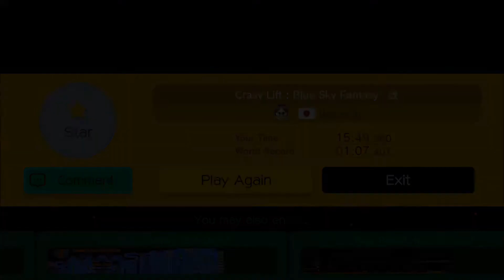Super Mario Maker | Crasy Lift : Blue Sky Fantasy 改 By Hae°ж°fly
Level Creator: Hae°ж°fly